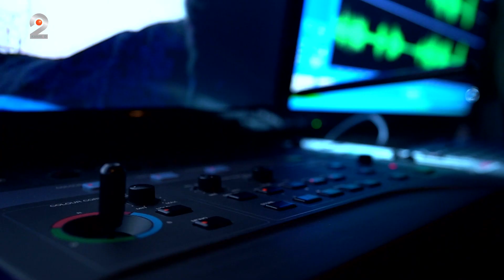Ochii din umbra (13.05.2023) - Manipulata si mintita de sot! Amanta ii trage teapa!